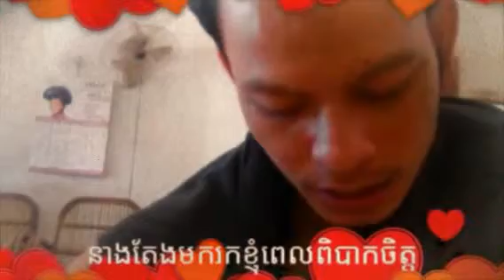Narith cute keb